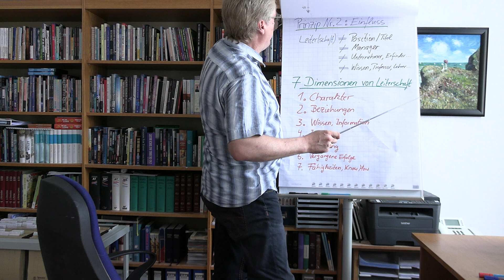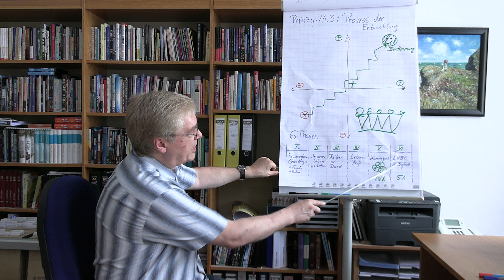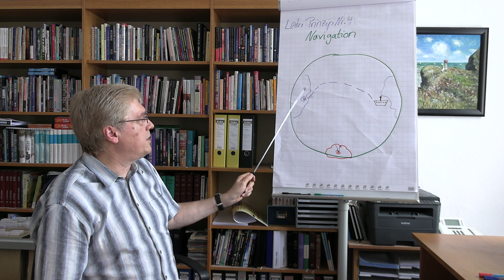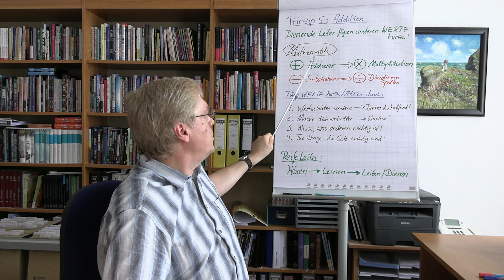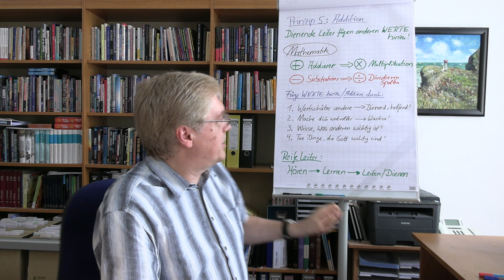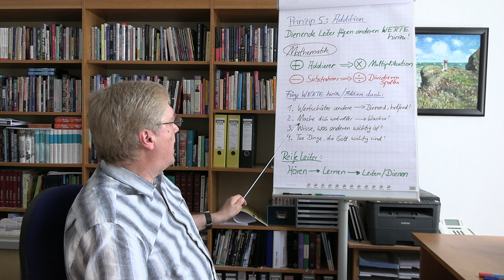Leiterseminar - Prinzip Nr. 5 - Addition: Leiter fügen anderen WERTE hinzu!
DAS PRINZIP DER ADDITION
Leiterschafts-Prinzip 5 handelt von ADDITION und besagt: Effektive Leiter sind Dienende und sie fügen anderen Werte hinzu!
Dieses Prinzip 5 ist ein Schlüssel für dein Wachstum als Leiter(in) und für deinen Einfluss auf andere. Unser Motiv als gute Leiter soll es NICHT sein, uns selbst voranzubringen auf irgendeiner Karriereleiter, SONDERN andere Menschen zu fördern und voranzubringen in ihrer Berufung.
Das bedeutet es "unseren Nächsten zu lieben WIE uns selbst" und ein Leiter nach dem Herzen Gottes zu sein, den Gott segnen kann.
Wenn du ADDIERER wirst als dienende(r) Leiter(in) und als Lebensstil, dann folgen dir andere gerne und du wirst MULTIPLIKATION durch dein Leben und Dienst im Leben anderer erleben.
Andere werden bevollmächtigt ihre Gaben und Talente zu entfalten und selbst Addierer im Leben anderer zu werden.
Wir sind als Menschen und noch mehr als Leiter(innen) immer eines von beidem: Addierer, indem wir andere positiv beeinflussen und ihnen Werte für ihr Wachstum hinzufügen ODER Substrahierer, die andere negativ beeinflussen und herunterziehen.
Unsere Berufung von Gott ist anderen zu helfen und ihren Nöten zu dienen, wie Jesus im Gleichnis über die Kriterien des Gerichts in Matthäus 25,31-40 anhand von sechs Nöten beschreibt: "Ich war hungrig, und ihr gabt mir zu essen, ich war durstig, und ihr gabt mir zu trinken..."
In diesem Video nenne ich auch VIER Richtlinien und Hilfen, WIE du zu einem Addierer wirst für Menschen in deinem Einflussbereich, und zu einem Leiter, dem andere gerne folgen.

VIELEN DANK FÜR DEIN ABO meines You Tube Kanals und für jedes LIKE, das die Verbreitung des Videos auf You Tube beschleunigt!!!

TIPP IN DIESEM VIDEO - ABO-PLATTFORM "Mein Training"
Um stark zu werden im Glauben in dieser Zeit empfehle ich dir unsere neue Abo-Plattform. Teste sie hier für 14 Tage kostenlos. Du wirst jeden Tag durch über 40 international anerkannte Lehrer der Welt zu vielen Themen gesegnet werden und kannst jede Woche die Themen studieren, die dich interessieren!

ANGEBOT im Video:
BUCH Bestellung "21 wichtigsten Führungs-Prinzipien" von John Maxwell für nur 12 Euro zzgl. Versandkosten.

ANGEBOT Nr. 2: Buch über Leiterschaft PLUS das Vorstellungspaket der Bibelschule (siehe unten) für den Sonderpreis als Paket für nur 25 Euro inkl. Versandkosten.

Trainiere dich und andere als Jünger Jesu, indem du eine systematische Bibelschule machst!!
VORSTELLUNGSPAKET der ISDD Bibelschule:
Du kannst das wertvolle Vorstellungspaket der ISDD Bibelschule auch allein bestellen. Es enthält 3 DVD Lektionen, ein Buch und den Katalog für nur 15 Euro inklusive Versandkosten. Für die Schweiz sind es 25 CHF.
Ich FREUE MICH von dir zu hören und dich bei deinem geistlichen Wachstum zu unterstützen!

FÜR SPENDEN für unseren Dienst sind wir immer SEHR dankbar!